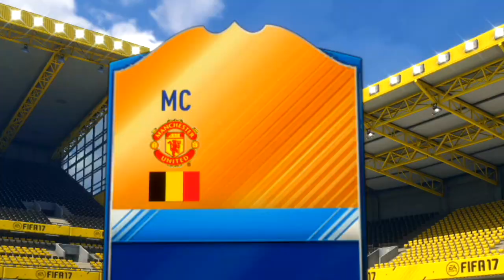PACK OPENING BOLADO CHEIO DOS AZULÃO!